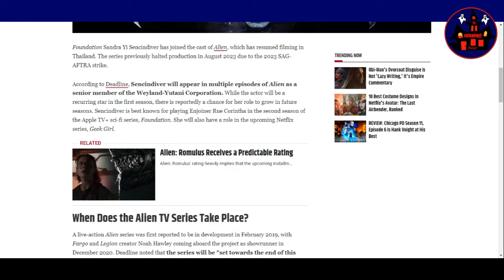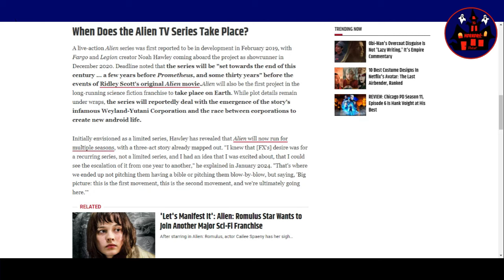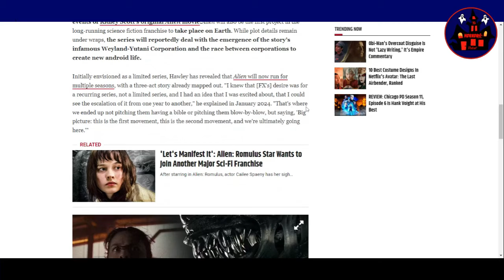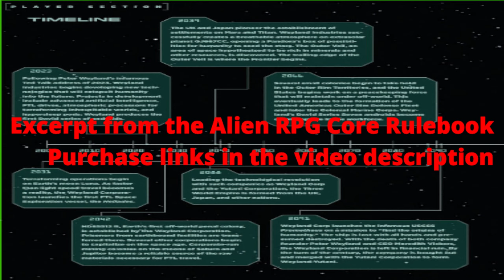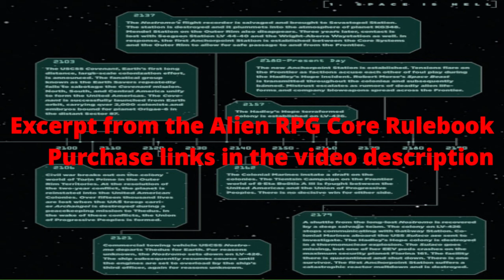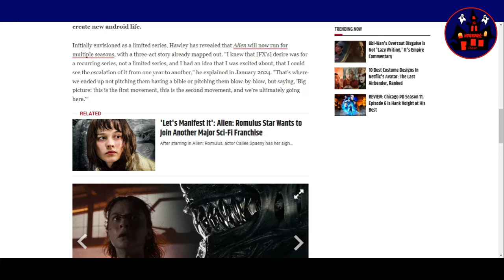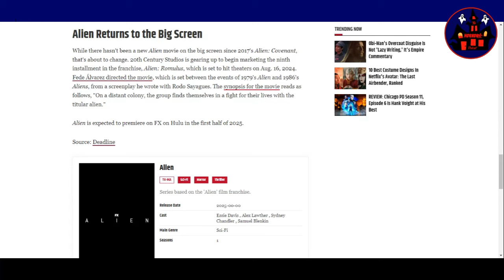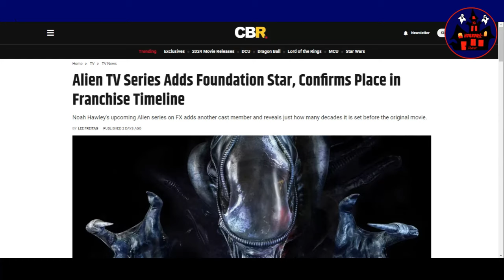HORRORific News Alien TV show adds new actor and Confirms place in Universe Timeline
Foundation star joins the Alien TV series and timeline confirmed, which may link to TTRPG. Check out the full article here:

Links to Alien RPG Core Rulebook
Physical